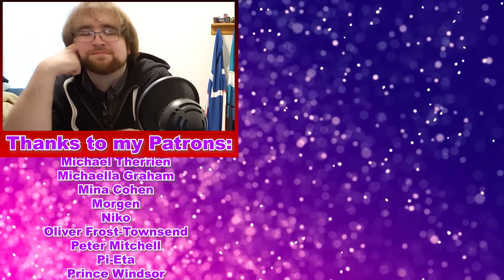Mr. Robot 1x5: "eps1.4_3xpl0its.wmv" | Reaction!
Today is infiltration day in Season 1 Episode 5 of Mr. Robot: eps1.4_3xpl0its.wmv!